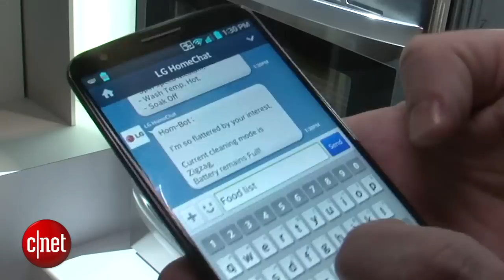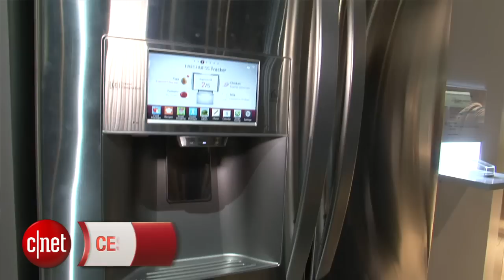LG HomeChat lets you SMS with your appliances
LG has partnered with the free Line messaging app to create a service dubbed HomeChat. HomeChat relies on Natural Language Processing (NLP) to let you send texts to your compatible LG appliances.